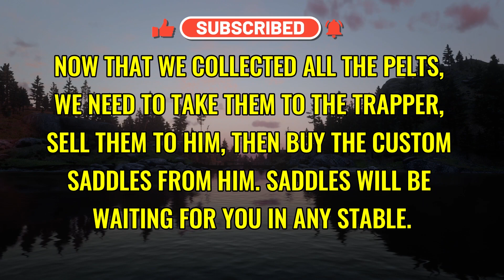Custom Saddles, And How To Get Them | RDR2